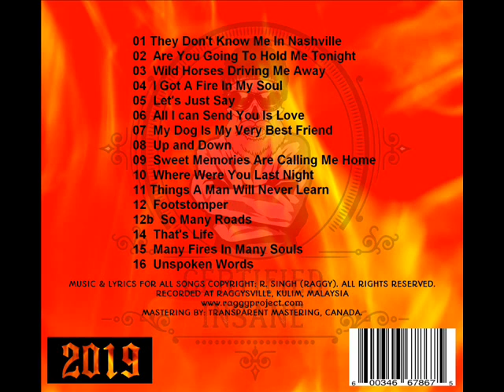01 They Don't Know Me In Nashville - Raggy - Countryman 2019 - Version S3